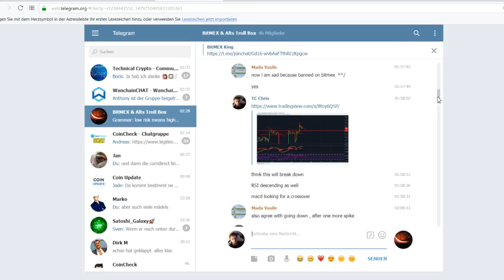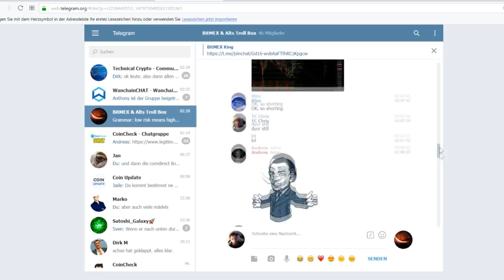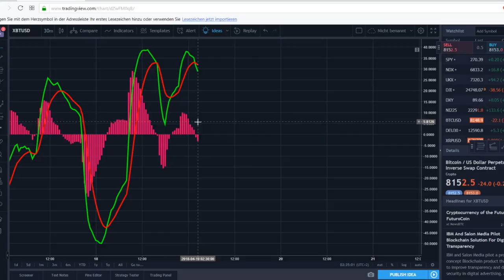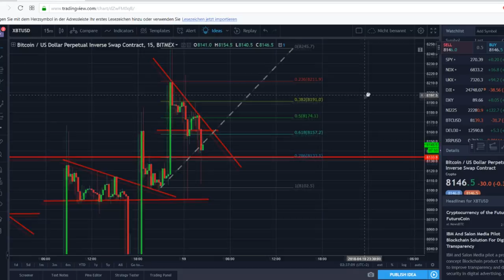BITCOIN UPDATE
Bitcoin / Krypto Update zum Trade heute nacht:)